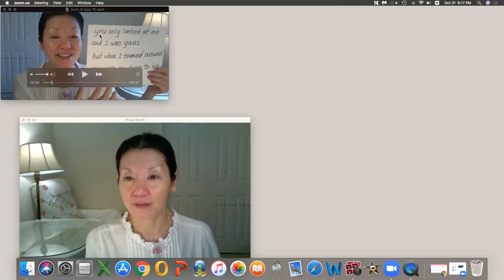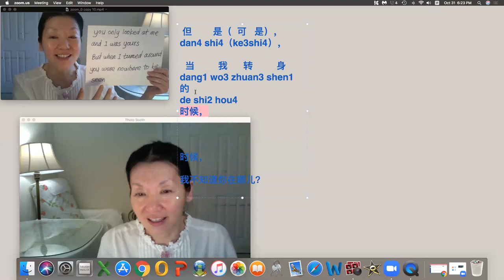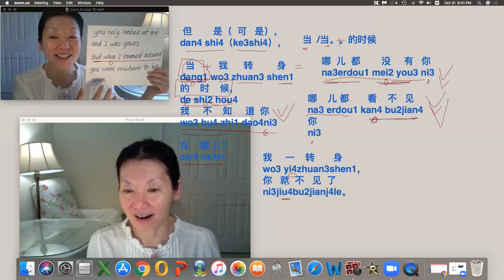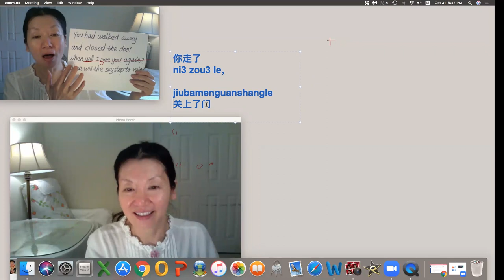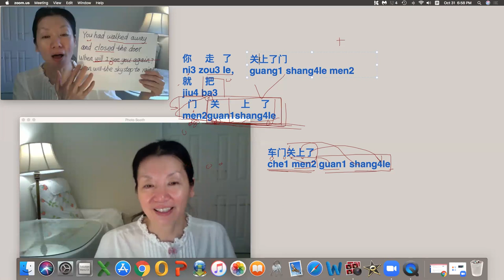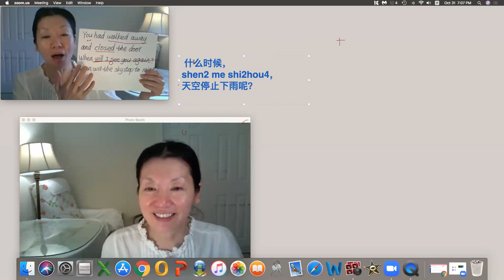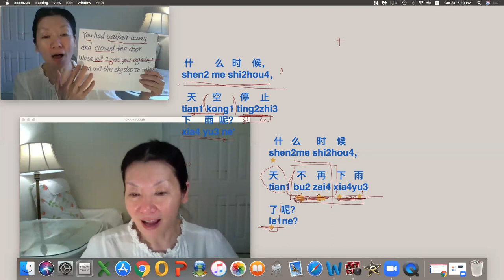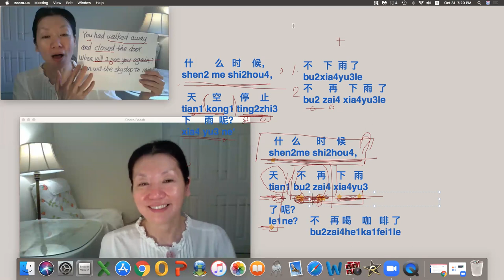❤️# In this video: Translated from English to Chinese / /Grammar：不No 🆚 🆚不再 /Bù No 🆚 /Not again/ no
In this video: Translated from English to Chinese /
I sing English songs, （ My favorite song: FairyTale）/ translate to Chinese Explain the lyrics/
 Grammar：不No 🆚 🆚不再 /Bù No 🆚 /Not again/ no longer
天空🆚天/tiānkōng 🆚tiān/Sky 🆚 day
Explanation：什么时候/shénme shíhòu/hen
门/mén/oor
关门/guānmén/close the door
关车门/guān chēmén/Close the car door